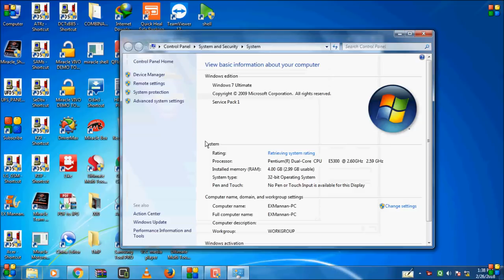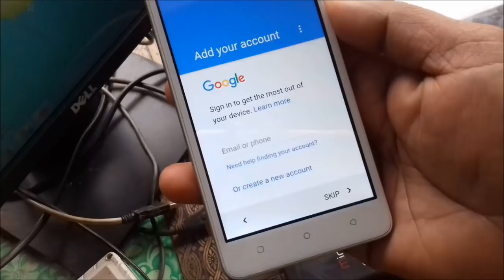how to/unlock pin lock/patern lock +/frp lock by/umt dongle